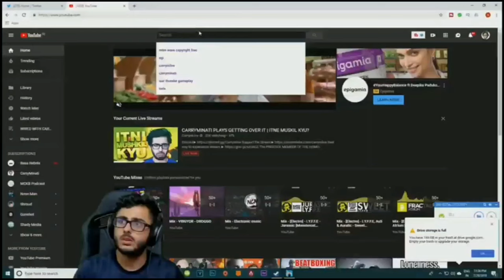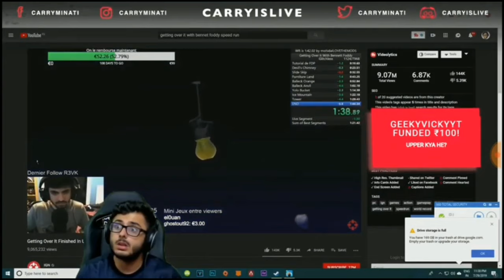carry manati reacts to getting over it of 2 minutes ( speedrum )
carry manati reacts to getting over it speedrum of 2 minutes

Carryminati reacts